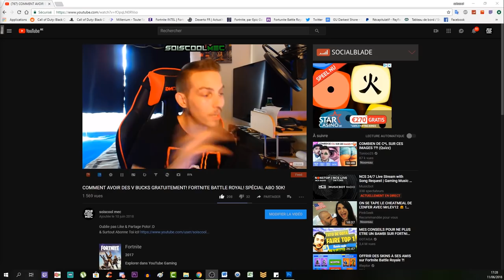SECRET! COMMENT AVOIR LES BOMBES SINGE GRATUITEMENT! TUTO BLOOD OF THE DEAD! COD BO4 ZOMBIE! FR!